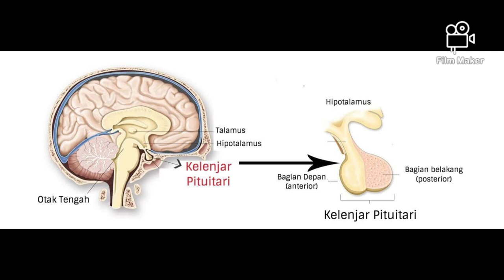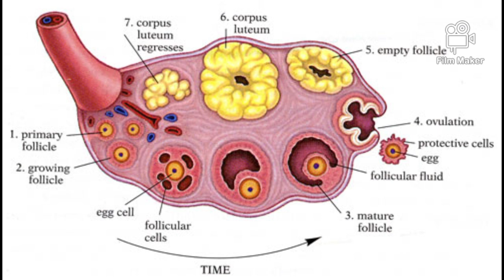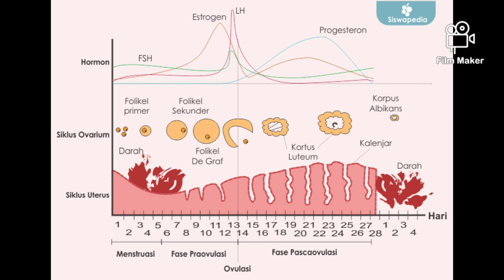HORMON YANG BERPERAN DALAM MENSTRUASI KELAS 9